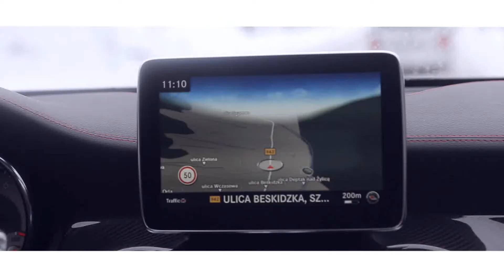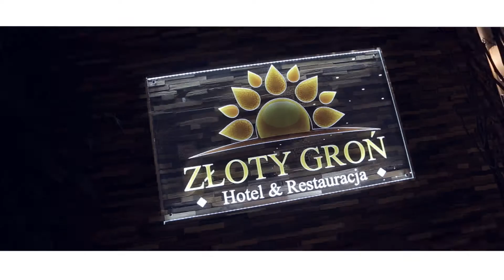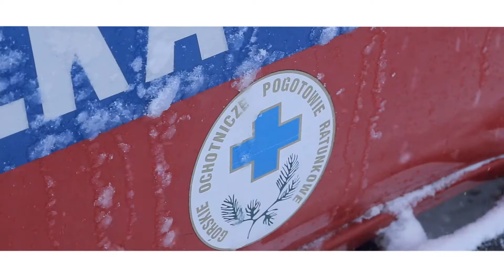Mercedes-Benz Sosnowiec - Suv Experience 2016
1-2 Grudnia w Szczyrku, mieliśmy okazję przetestować samochody Mercedes-Benz z segmentu SUV. Udowodniliśmy, że nasze Suvy radzą sobie doskonale w każdej sytuacji i na każdym terenie! Zapraszamy do obejrzenia relacji z tego wyjątkowego wydarzenia !